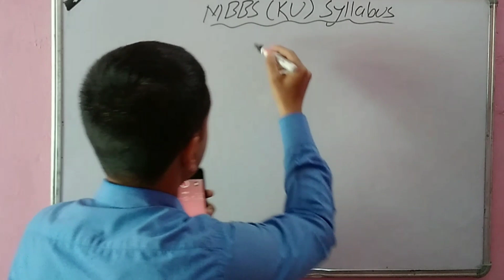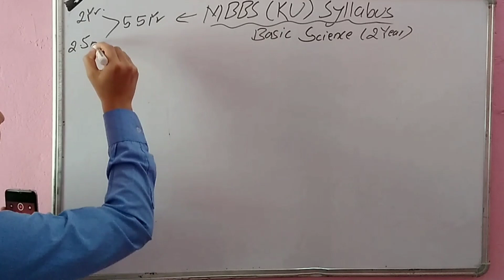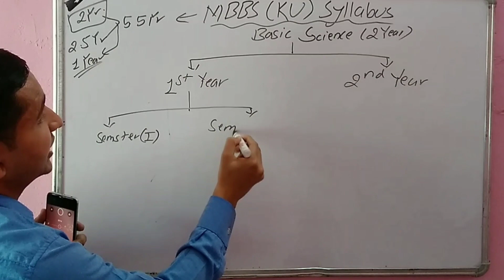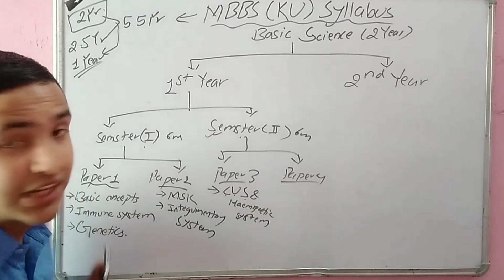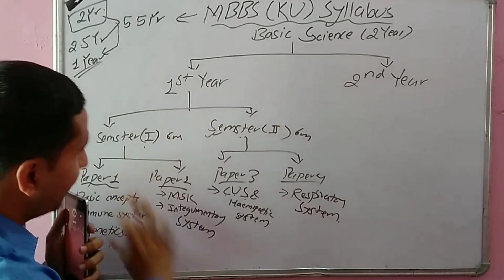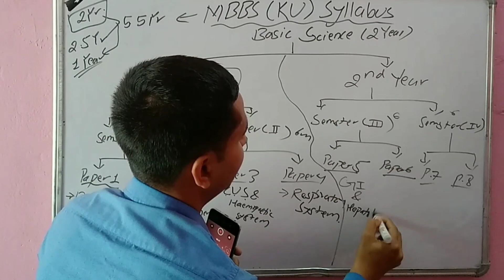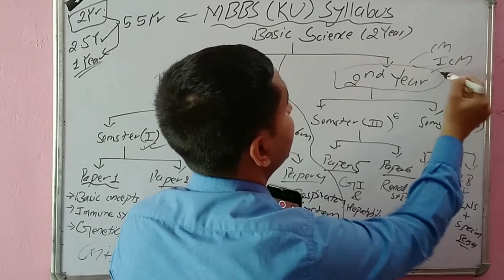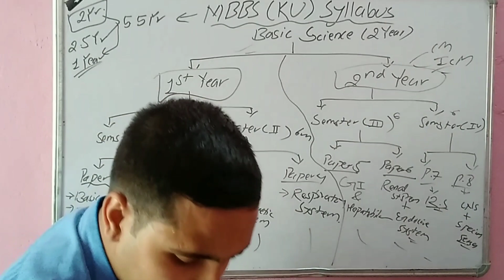MBBS Basic Science Syllabus (Kathmandu University) Nepal 🔥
Namaste to all my lovely friends 🙏
 I'm Dipesh Subedi MBBS student at College of Medical Science and Teaching Hospital,Bharatpur 10 Chitwan.
Here in this channel I will be sharing beautiful moments of our entire MBBS journey.
Further more I will be also sharing the many educational topics related to Health and Medicine.

We encourage our audience to use this information as a resource to support their health and well-being and to always consult with a qualified health care provider for any personal medical concerns"